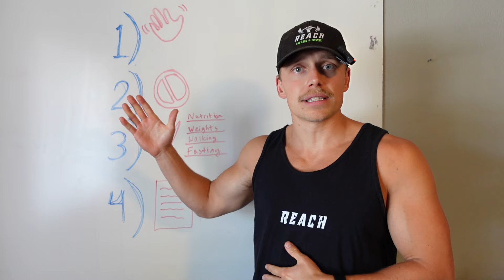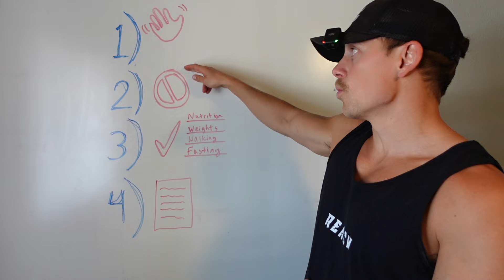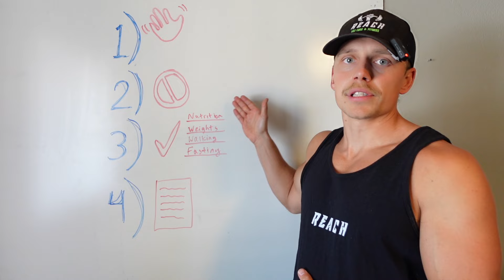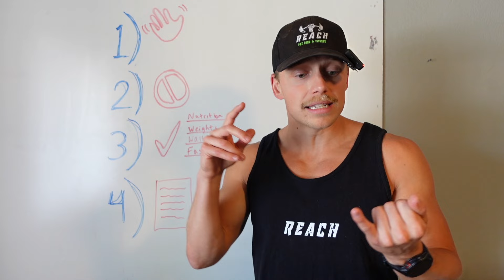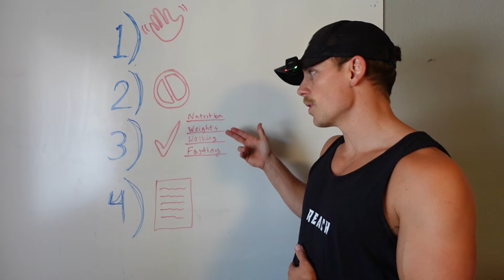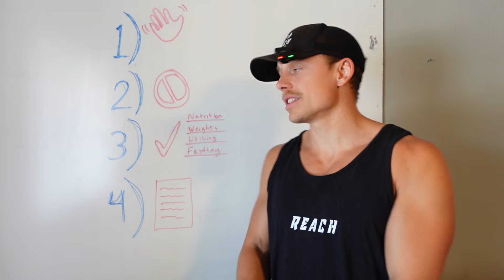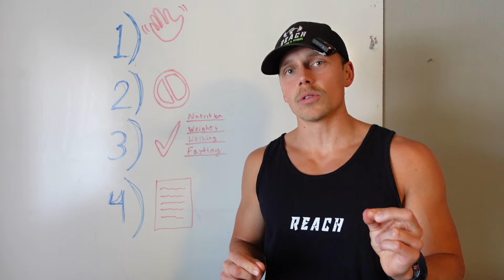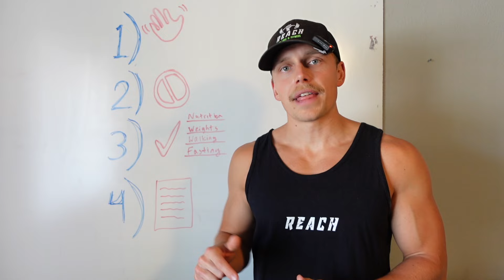How To Lose 40 Pounds in 2024